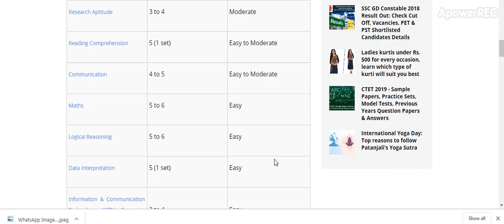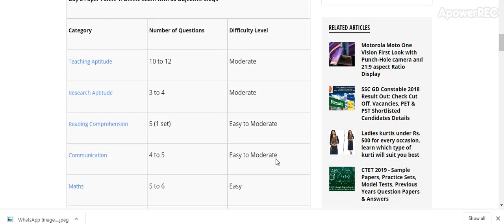NTA UGC NET 2019 Exam Analysis & Review: 21st June (Shift 1)